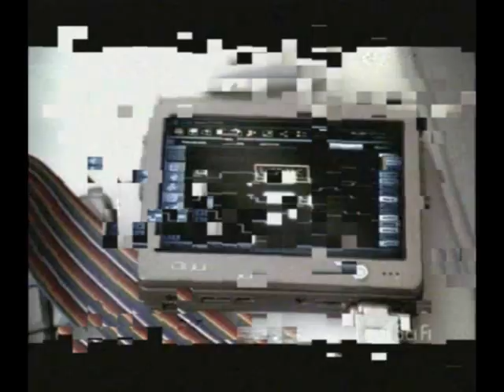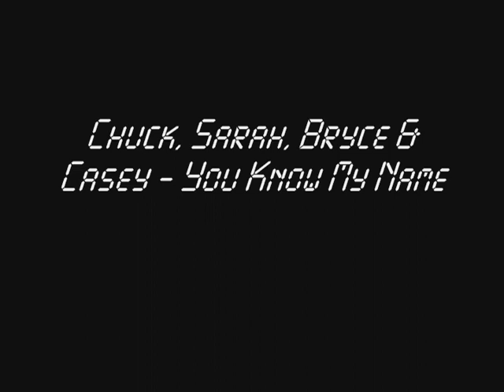Chuck, Sarah, Bryce & Casey - You Know My Name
i thought i would try something different. i've been wanting to make a video showing the action sequences from Chuck.

Clips by: 2Forever.com & bkarmax
Chuck is the property of NBC and Warner Bros.